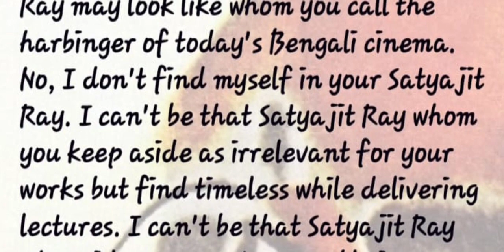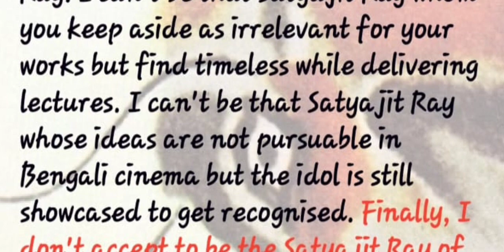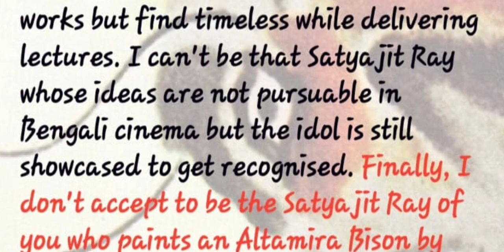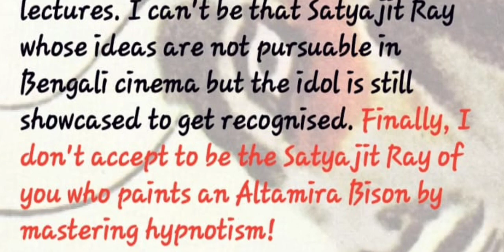I'm Not Your Satyajit Ray - A Practical Imagination